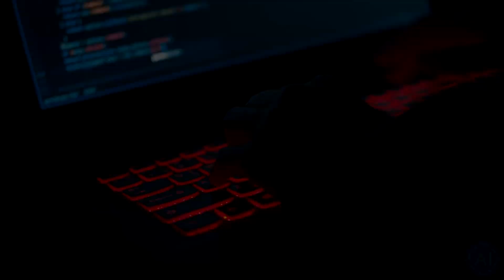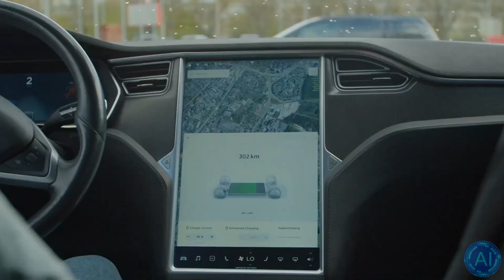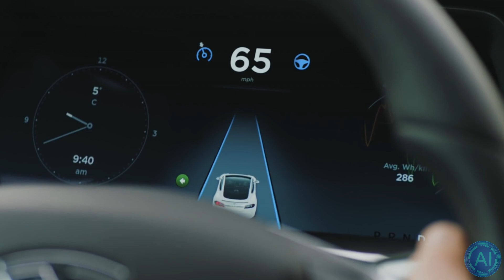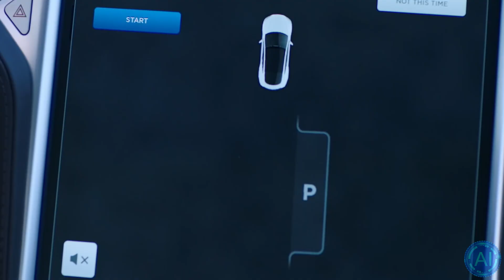This Job is OBSOLETE due to AI - Waymo's new Venture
Artificial Intelligence has become good enough to have the ability of taking over jobs that were previously completely done by humans. Waymo used to just be focused on creating self driving cars and taxis, but their new venture may take away peoples jobs in even larger quantities.
Their new self driving truck buisness is expected to take 100000 jobs in the next 5 years but also increase efficiency by a lot.

Whether humans need not apply actually applies to this is not clear. Other companies such as Tesla are also focused on creating machines taking over human jobs in the future. This job has now become obsolete due to artificial intelligence. But many more will likely follow as ai advances.

TIMESTAMPS:
00:00 What did Waymo do?
02:55 What is Waymo Autonomy?
04:39 What about the lost jobs?
07:06 Last words